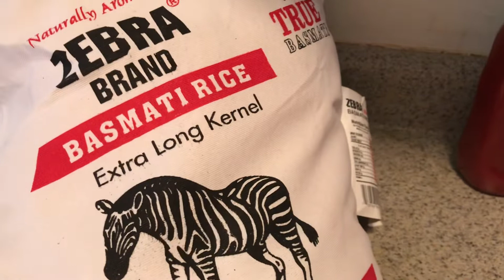Vlog#201 Cumin Gyro Rice With Fryed chicken